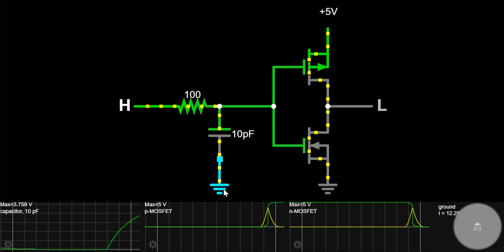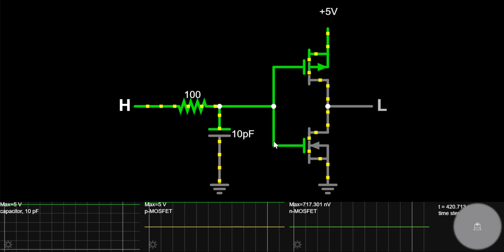MOSFET Driver circuit | RC circuit working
Hi,
More links: